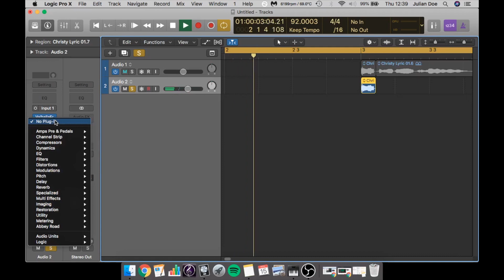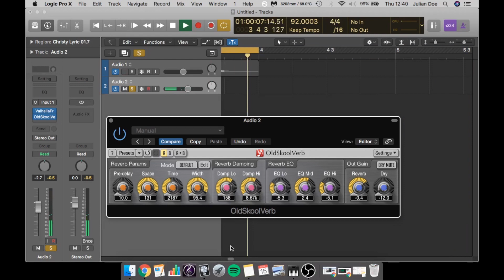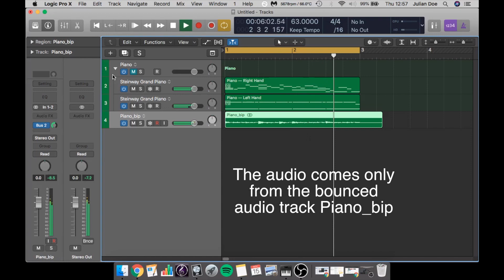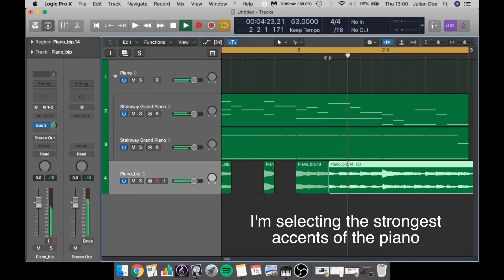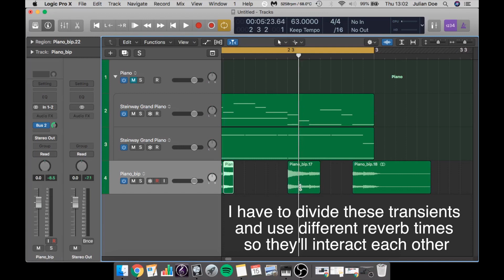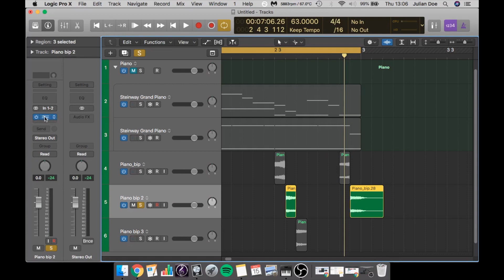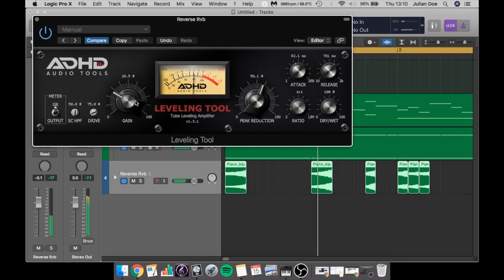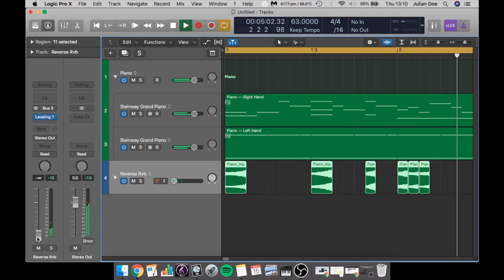Reverse Reverb Effect - How I make it with free plugins (in Logic Pro X)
▸ Taylor 214ce
▸ Sibelius

Julian